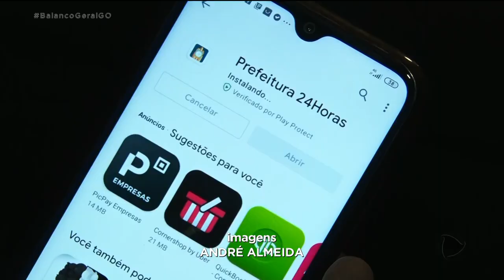COVID-19: PREFEITO ROGÉRIO CRUZ RECEBE 1ª DOSE DA VACINA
CHEGOU A VEZ DO PREFEITO AQUI DE GOIÂNIA, ROGÉRIO CRUZ, RECEBER A PRIMEIRA DOSE DA VACINA CONTRA A COVID-19. LEMBRANDO QUE AQUI NA CAPITAL JÁ ESTÃO SENDO VACINADAS PESSOAS A PARTIR DE 52 ANOS E A EXPECTATIVA É QUE A PARTIR DE SEMANA QUE VEM O GRUPO COM 50 ANOS SEJA IMUNIZADO.